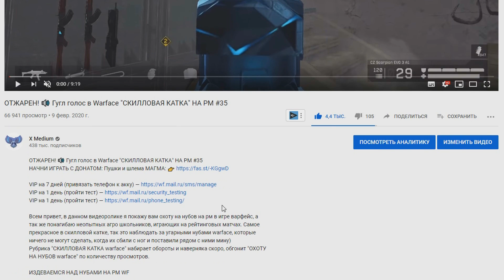СЛАБО?! СВД с ГЛУШИТЕЛЕМ на РМ в варфейс [Warface]